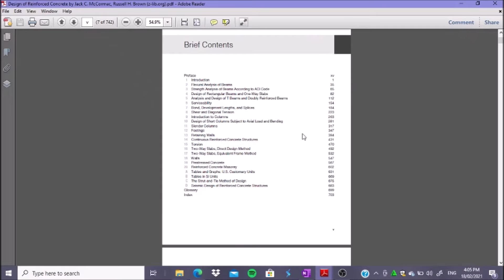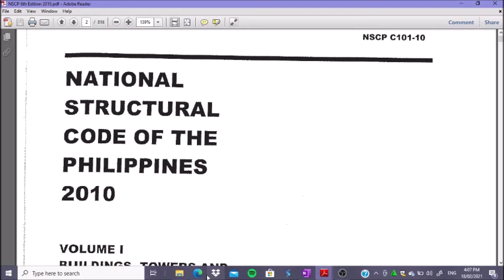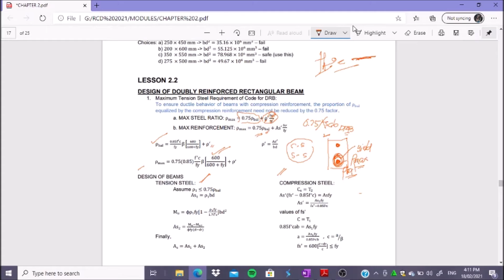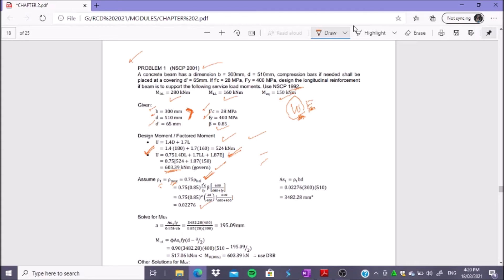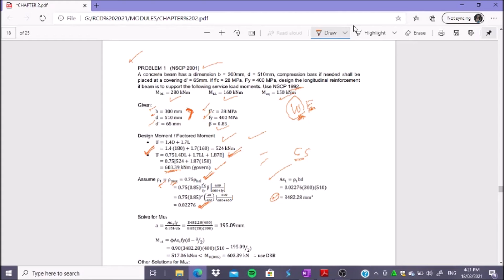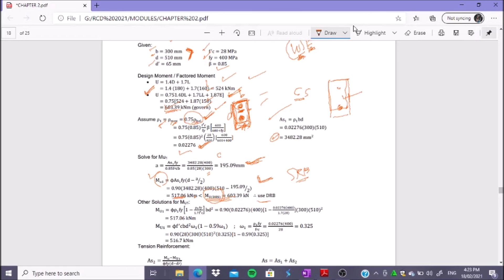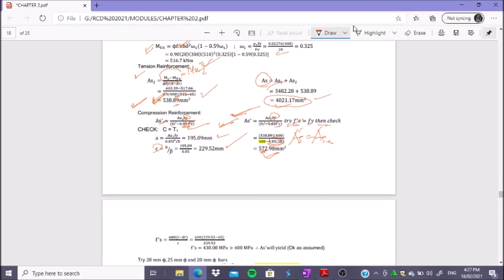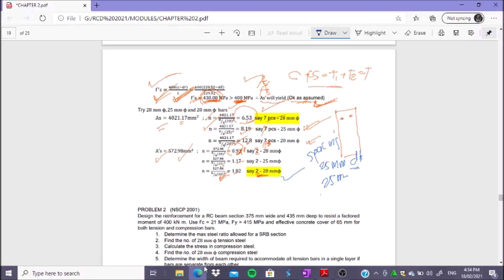FLEXURAL DESIGN OF REINFORCED RECTANGULAR CONCRETE BEAMS PART 3